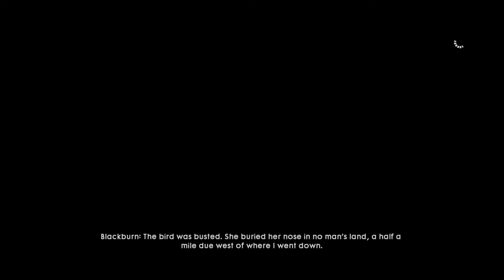Battlefield 1 Walkthrough Gameplay Part 4 ( Fall From Grace )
Battlefield™ 1